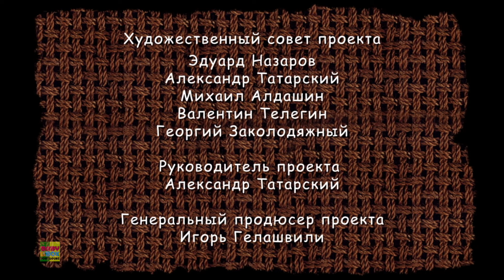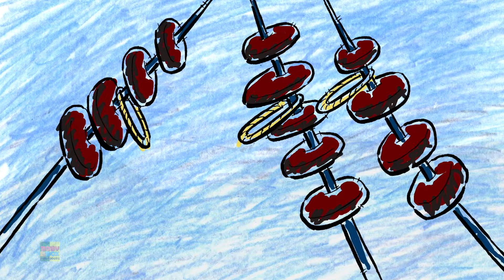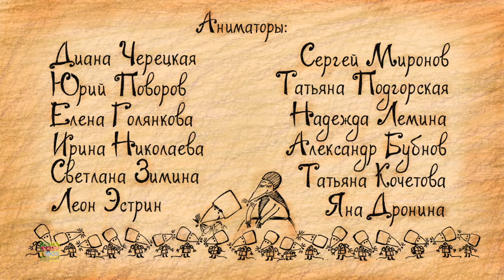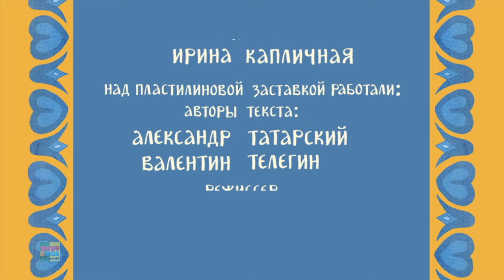Galo Grande História Divertida e Vídeo De Entretenimento Para crianças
Bem vindo a Baby Box Português - Poesia infantil
, o melhor lugar para encontrar todos os seus vídeos de contos de fadas favoritos, músicas divertidas, histórias e rimas infantis para crianças. Seus filhos vão adorar nossa coleção de histórias dos melhores e mais populares contos de fadas clássicos, princesas e histórias para crianças!

Nossas histórias de desenhos animados para crianças em inglês tornam o aprendizado divertido, transmitem valores familiares e encorajam hábitos saudáveis enquanto divertem nossos bebês, crianças pequenas e crianças em idade pré-escolar.